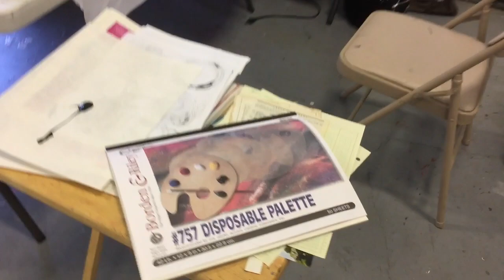Perfect Palette Practice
Many people use the disposable palette (pad of paper style) in a way that is not ideal: they tear off a sheet and use that as the palette. One problem with this is that it slides all over your table. Another problem is that if you want to move it, your paint spills off. This video shows how NOT to use it, and then how to use it in the intended way.